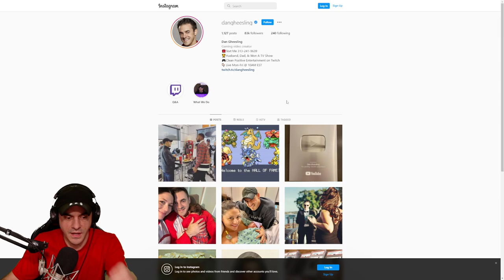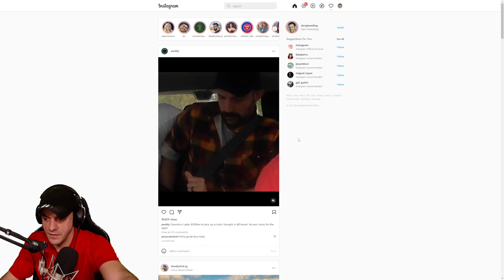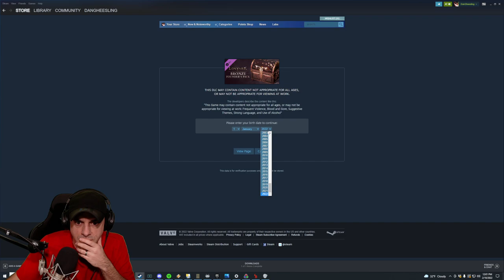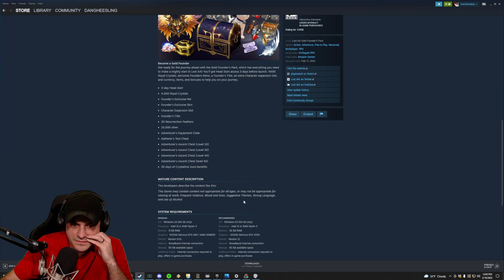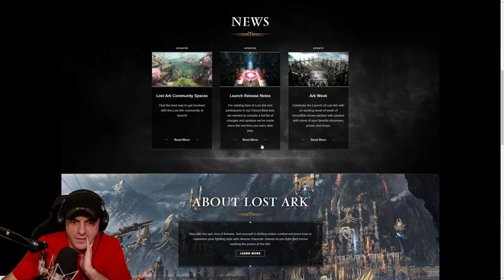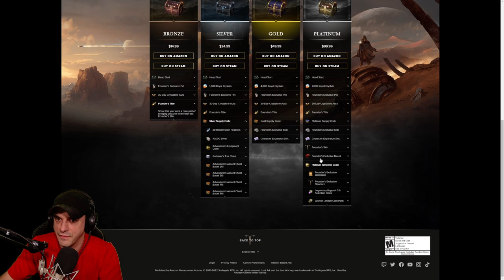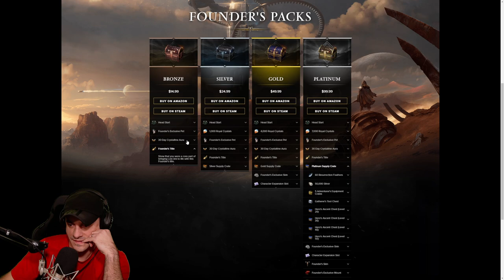If 100% dead cells was easy.... everyone would do it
Dead Cells Pace Picante #14